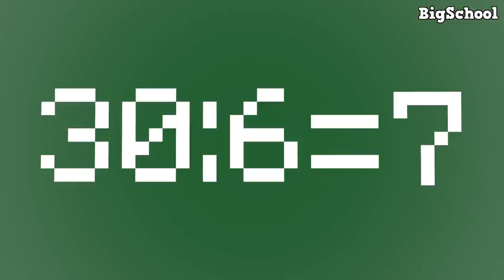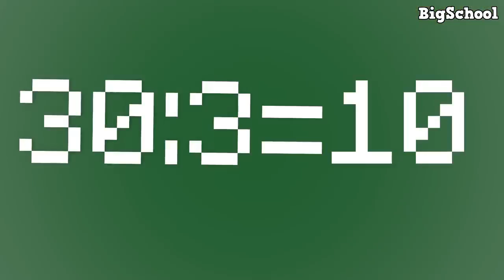BABY MONSTER LIFE 2 - CUTE STORY - MONSTER SCHOOL MINECRAFT